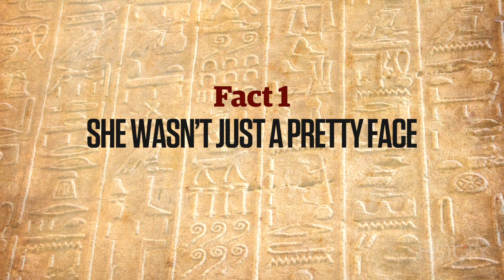Cleopatra | Top 5 Facts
Scandalous lover, shrewd negotiator and owner of a lovely nose…, here are five facts on the Queen of the Nile, Cleopatra VII

1. She wasn’t just a pretty face

Cleopatra’s beauty has been admired and debated for centuries after her death but this was not her only defining feature. She was fluent in her native Greek, Egyptian and as many as 7 other languages, which often meant she could converse with diplomats without a translator. She also possessed knowledge of mathematics, physics and philosophy. She’s got me there, I’m not even a pretty face…

2. She wasn’t Egyptian

Ptolemy, one of Alexander the Greats generals, set up his dynasty in Egypt. This means that the royal family Cleopatra claimed lineage from was of Greek and Macedonian heritage, not Egyptian. Although she was not ethnically Egyptian Cleopatra was the first of her line to learn the native tongue and followed many of the countries ancient customs.

3. The month of August is a celebration of her defeat

After Octavian defeated Anthony and Cleopatra in Egypt he was in a position to be the sole ruler of the Roman Republic, renamed himself Augustus and became the first emperor of Rome. In honour of this he renamed the 8th month of the year August in memory of his victories both in Egypt and abroad. The only other man to have a month named after him in this fashion was Juluis Caesar. The month is, unsurprisingly, July.

4. She ordered her sister to be murdered

After Caesars murder Cleopatra fled back to Alexandira and needed to safeguard herself and her son. To do this Cleopatra ordered that her sister, Arsinoe be put to death. Mark Anthony, who was now in a relationship with Cleopatra, ordered the execution in 41 BCE on the steps of the temple of Artemis and caused great scandal throughout the Roman world.

5. She knew how to make an entrance

When Julius Caesar landed in Egypt he was said to have been enraged by the murder of his rival Pompey by Cleopatra’s brother, Ptolemy XIII. He seized the Palace at Alexandria and set about securing the country. Sensing that Caesar would be her best way to return to power Cleopatra smuggled herself through hostile territory wrapped in a rug. When this was presented to Caesar as a gift she unrolled and introduced herself.